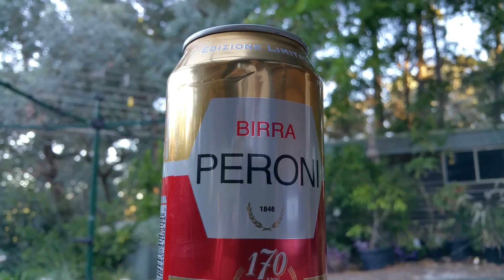Peroni Edizione Limitata 100% Malto Italiano